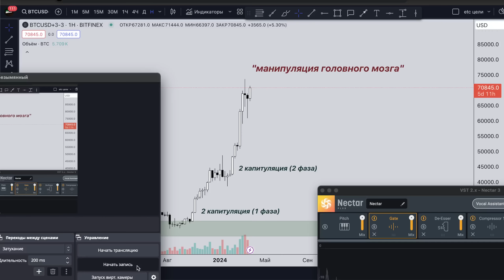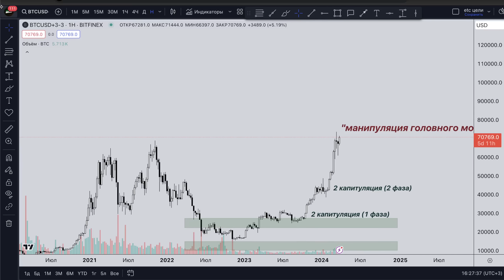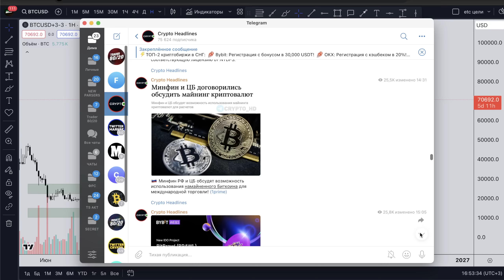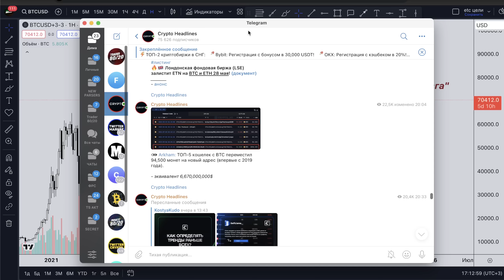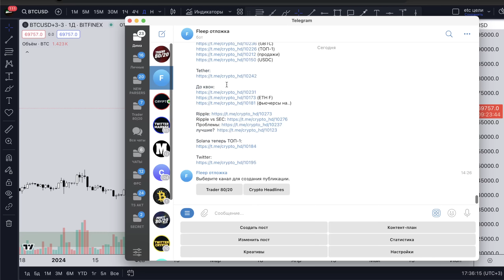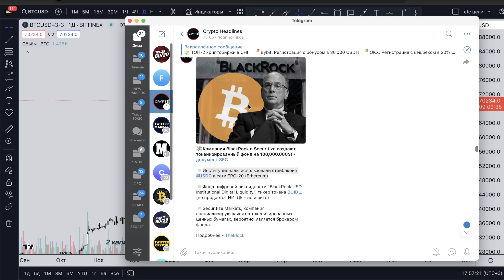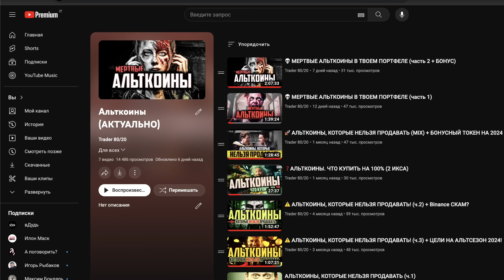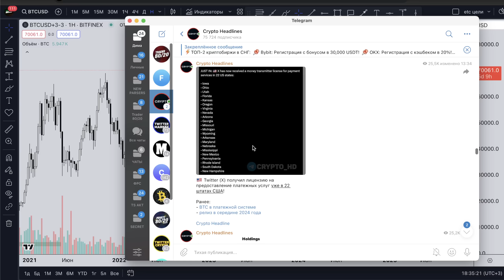❗️БИТКОИН - СИГНАЛ НА РАЗВОРОТ? (25 ОСТРЫХ ТЕМ)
- при регистрации по ссылке - БОНУС ДО 30 000 USDT.

2 мес: 90$
4 мес: 160$ (-11%)
1 год: 430$ (-20%)

0) ПРЯМЫЕ ЭФИРЫ! - 1 раз в неделю.
1) Доступ к дополнительным новостным каналам с криптовалютным фундаменталом и макроэкономикой + мощный парсер Twitter-хедлайнов по крипте и внешнему фундаменталу!
2) Ежедневные видеообзоры по BTC и Альткоинам! Точки входа для трейдинга и зоны для инвестирования в долгосрок! Очень подробно разжевываю все от А до Я!
3) Мои действия по спекулятивному депозиту (текстом) – среднесрок/долгосрок.
4) Альткоины, которые могут дать иксы. Разбираем монеты в обзорах.
5) Доступ к закрытой таблице с актуальными недельными Фибоначчи (30+ монет)
6) Обучающий контент, благодаря которому, вам станет проще понимать механику рынка, действия крупных игроков и настроения инвесторов.
7) Детальный разбор фундаментальных рисков, включая действия ФРС, геополитику, макроэкономические показатели и тд. Все, что двигает рынки - вы будете знать!
8) Лекции по Риск-менеджменту, Мани-менеджменту и Психологии! Почти в каждом обзоре все это присутствует!

✅СОДЕРЖАНИЕ:
0:00 Вступление
0:56 БИТКОИН - РАЗВОРОТ НА ГРАФИКЕ?
10:34 Периоды, которые вызывают ???
18:49 Запрет КРИПТОКОШЕЛЬКОВ?
23:14 Что если с криптой переехать в ЕС. Санкции?
26:26 Что НЕЛЬЗЯ ДЕЛАТЬ, если потеряли SEED-фразу.
30:50 Что делать, если обменник под санкциями в РФ.
33:05 Почему закрывают COMMEX. Что дальше?
38:51 «Выйти из тени» (РФ, СНГ). Налоги.
45:23 Новые КИТЫ. Скоро все узнаем!!!
52:39 Ончейн-метрика = крутой инструмент?
57:38 «Старые кошельки» (BTC перемещают)
1:03:00 TON и листинг Notcoin (Bybit).
1:07:54 VENOM Для лоукапов.
1:09:52 Нездоровый движ с
1:13:59 Биткоин за 138,000$ (сигнал?)
1:17:08 BlackRock - СВЕЖАЯ УСТАНОВКА.
1:24:35 Оттоки из Grayscale. Давление SELL.
1:27:29 ETH Запустят или ETF в США? (+SEC)
1:31:51 Рекордная активность продавцов.
1:33:37 Стейблкоины USDC или USDT.
1:38:16 TUSD USDT скидывают на Binance! (Версия)
1:45:48 UST Где следить за СУДАМИ?
1:47:20 SEC, Генслер и «ценные бумаги»?
1:51:54 Фьючерсы на форки BTC. (SEC мимо)
1:53:38 XRP Нерешенные проблемы у Ripple.
2:05:35 SOL Solana доказала и стала ТОП-1
2:10:58 будущий СЮРПРИЗ

❗️❗️❗️ДИСКЛЕЙМЕР❗️❗️❗️ Все видеоролики в YouTube-канале носят исключительно информационный характер. Информация, представленная в этом канале, не является инвестиционным советом, финансовым советом или торговым советом. Автор канала TRADER 80/20 рекомендует проводить собственные исследования рынка и принимать исключительно самостоятельные решения. Зрители канала несут полную ответственность за любые последствия своих принятых решений после ознакомления с информацией представленной в видеообзорах youtube TRADER 80/20.